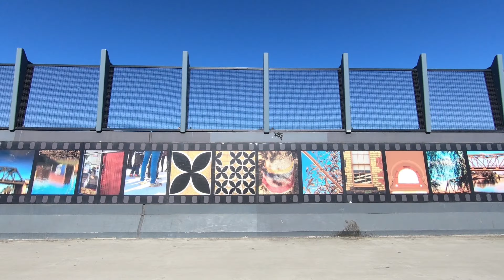8 days Melbourne 2019 (GoPro6)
Day 1- We arrived Melbourne late at night, nothing we could do other than check in to our Airbnb.

Day 2

Breakfast -  Shortstop Coffee & Donuts

Luna Park (kinda small, nothing much there)
Grocery shopping

Dinner- Gami Chicken & Beer.

Day 3
Breakfast- Brick Lane Melbourne

Hosier Lane, Flinder Street Station, DFO South Wharf
Dessert- Pidapipo Gelateria CBD
Dinner- Shujinko

Day 4
Breakfast- Home-cook at Airbnb

Brighton Beach Boxes
Lunch- Fish Tank
Moonlit Sanctuary Conservation Park (Koalas and Kangaroos are here)

Penguin Parade
Dinner- Mr Crackles and Joomak

Day 5
Breakfast- Hardware Societe
State Library Victoria
Dessert- Gelateria Primavera and Hopetoun Tea Rooms

Day 6
Great Ocean Road & 12 Apostles 1 day trip from Extragreen Holidays
Dinner- Brunetti

Day 7
Skydiving experience

Lunch- South Melbourne Market
Crown Melbourne
Dinner- Emporio Della Pasta

Day 8
Breakfast- Queen Victoria Market
Rooftop Bar
Lunch- Betty's Burgers & Concrete Co